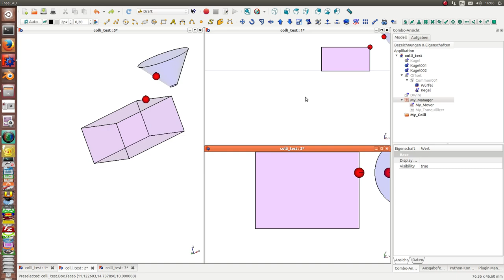animation near by and collision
detect collision and very nearness between moving parts during a simulation